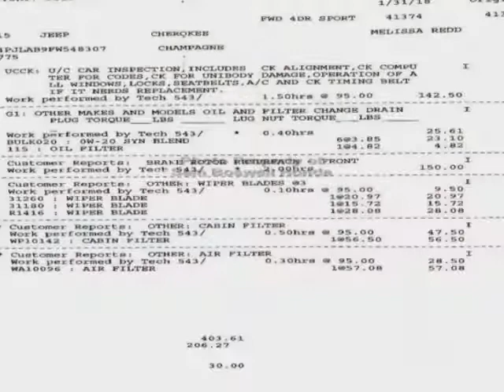2015 Jeep Cherokee FWD 4dr Sport SUV - Enterprise, AL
Sam Boswell Honda, Enterprise, AL - ONE OWNER MP3 BLUETOOTH REAR CAMERA ENTERPRISE AL 36330